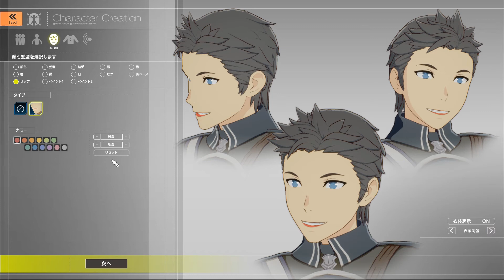BLUE PROTOCOL キャラクタークリエイトでできること（男性）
BLUE PROTOCOLクローズβ のキャラクリで出来ること・いじれる箇所の男性バージョン